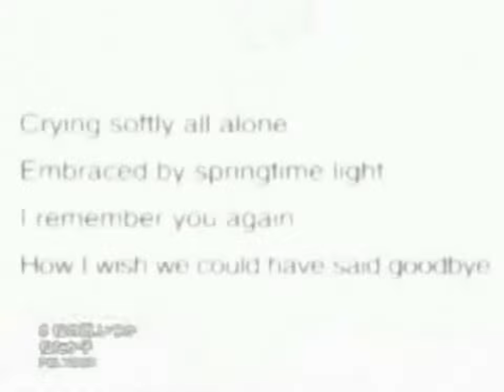Matsu Takako - Sakura no Ame (video).mp4